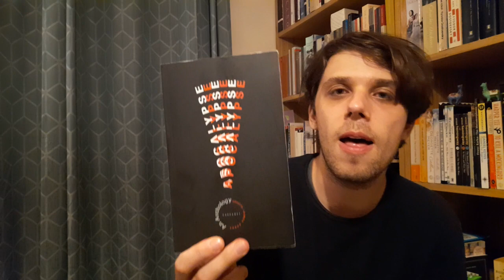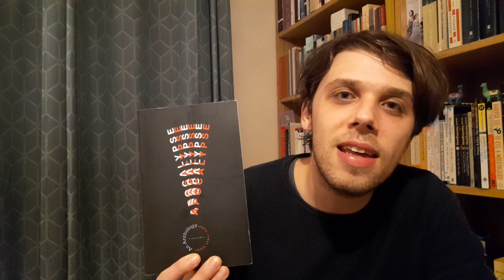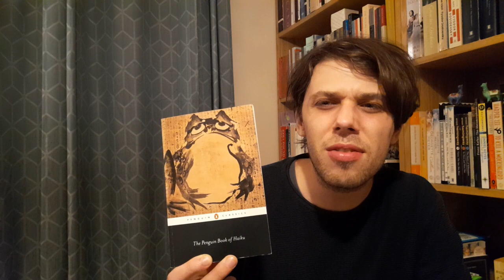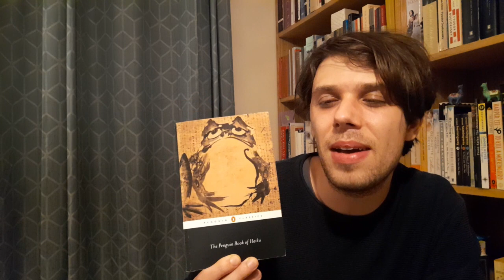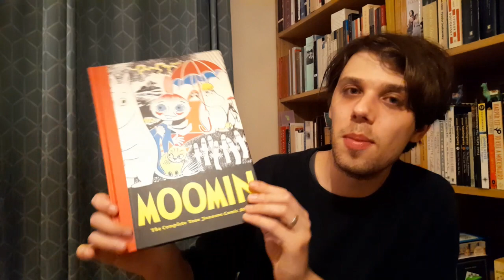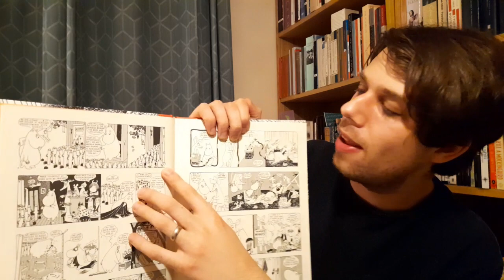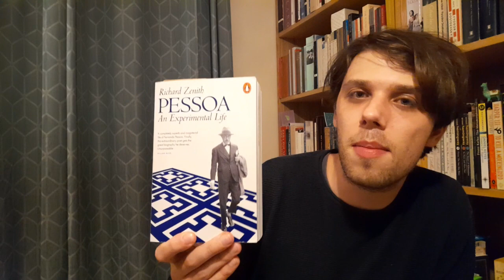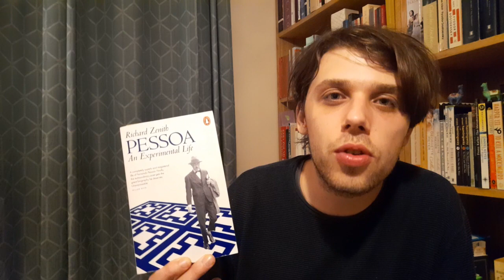July Wrap Up, August Reading Plans, and a sneaky Book Haul! (2023)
Books Mentioned, in no particular order:
 - Remembrance of Things Past, by Marcel Proust
 - The Castle, by Franz Kafka
 - King Lear, by William Shakespeare (I read this with @DavidWiley7)
 - The Complete Moomin: Volume One, by Tove Jansson
 - Apocalypse: an Anthology, edited by James Keery
 - Absalom, Absalom!, by William Faulkner
 - Invisible Cities, by Italo Calvino
 - If On a Winter's Night a Traveller, by Italo Calvino
 - New Collected Poems, by W. S. Graham
 - The Dylan Thomas Omnibus
 - The Penguin Book of Haiku
 - Pessoa: an Experimental Life, by Richard Zenith
 - The Major Works of Sir Thomas Browne
 - Between the Woods and the Water, by Patrick Leigh Fermor

 - Voxer: afacer916